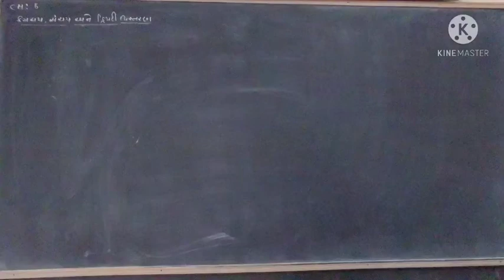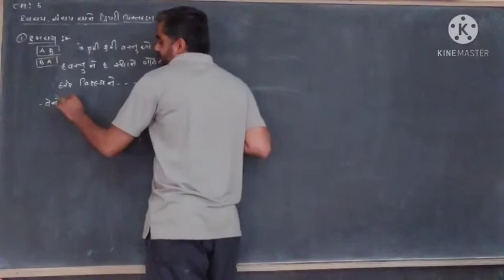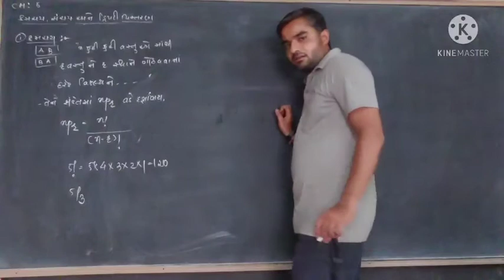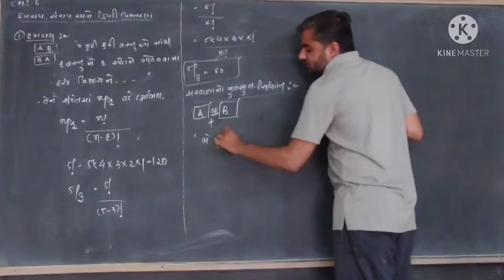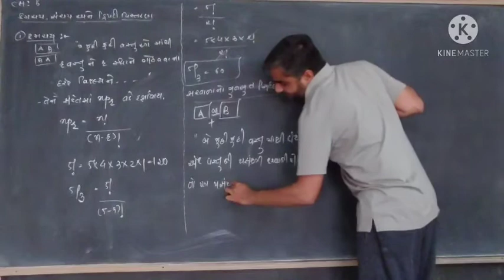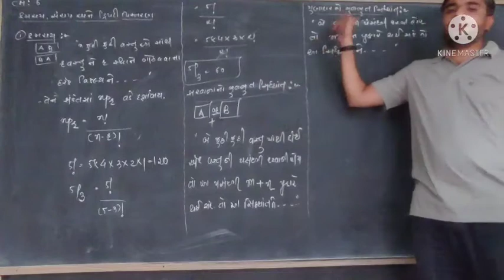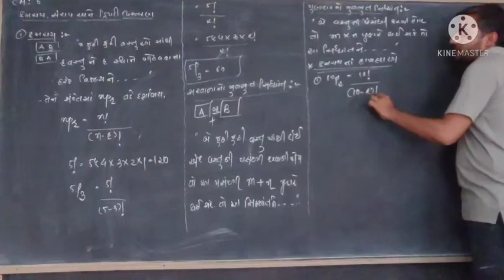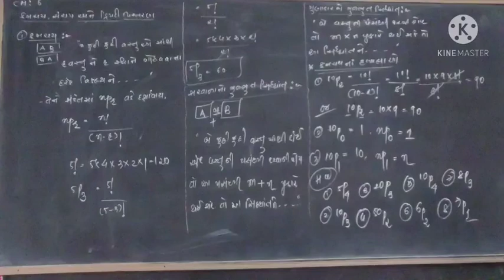std 11 ( ch.6) first lec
std 11 ch.6 first lecture